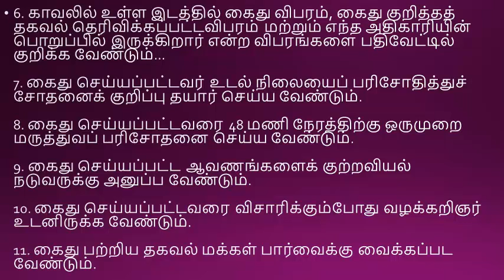கைது தொடர்பாக உச்ச நீதிமன்றத்தின் 11 கட்டளைகள்|TAMIL TOP COLLECTIONS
this channel all about tamil entertainment,tamil actors,tamil actress,tamil serial actors, tamil serial actress,tamil movie reviews,tamil tv show reviews,tamil natural medicines, tamil yoga details you can watch here ,please keep watching our videos, and subscribe our channnel